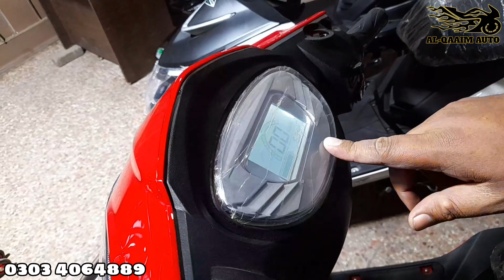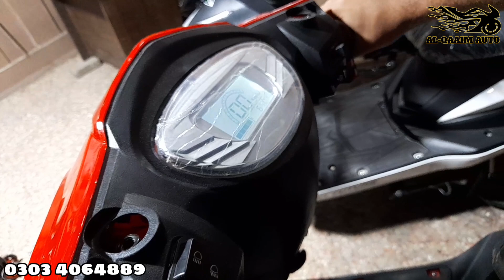Ladies Scooty New Models 2023 Low Price's|Al QAAIM AUTOS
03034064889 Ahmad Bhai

Location Shop...